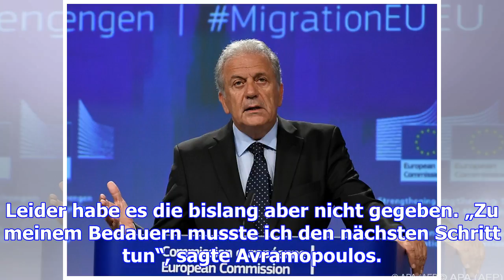Flüchtlingskrise: eu-kommission verklagt tschechien, ungarn und polen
(dpa) - Im Streit um die Umverteilung von Flüchtlingen verklagt die EU-Kommission Tschechien, Ungarn...